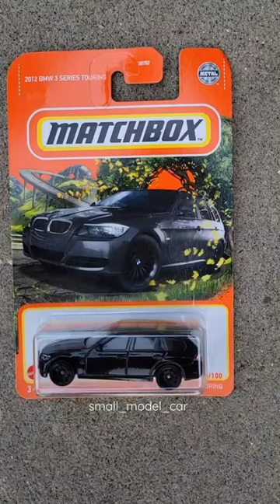Bmw 3 series touring by matchbox bnw bmw3series bmw3seriestouring hotwheels estatecar #1:64